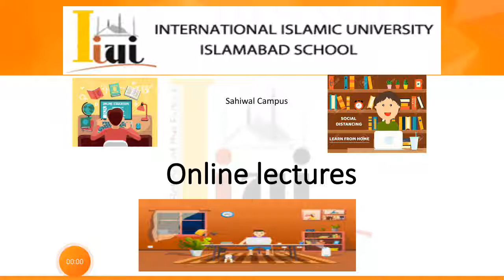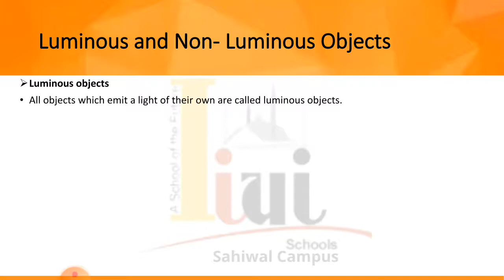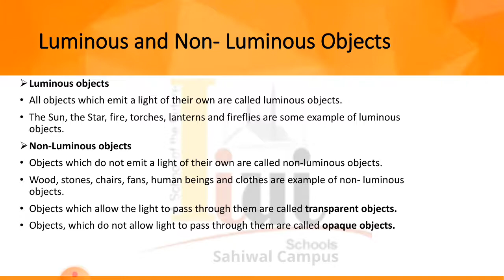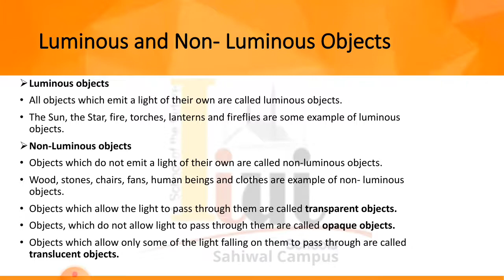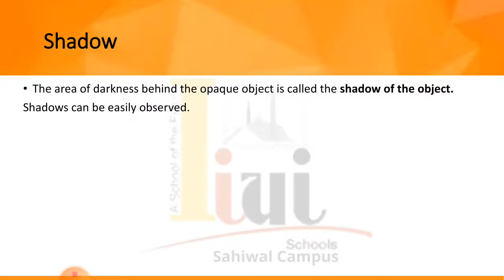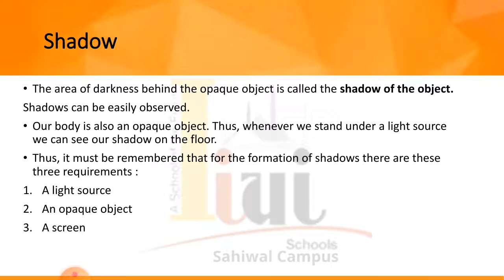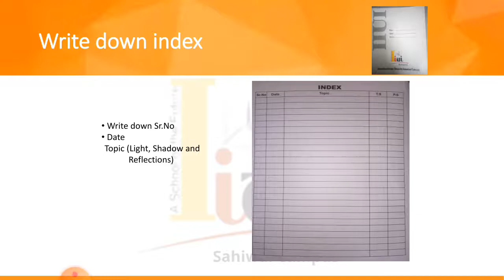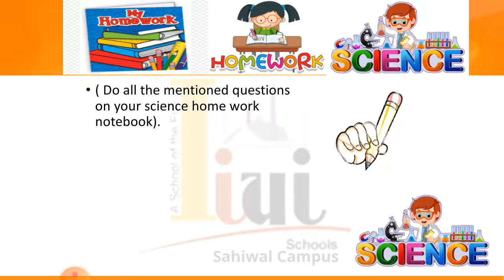Grade 6 Science Lesson 15 Lecture 1